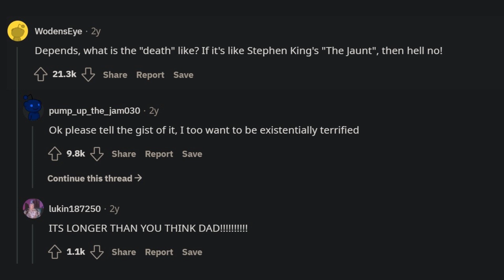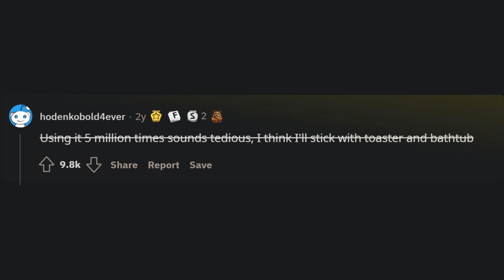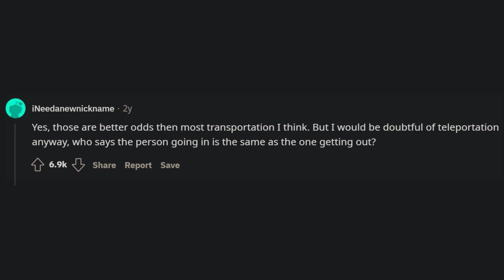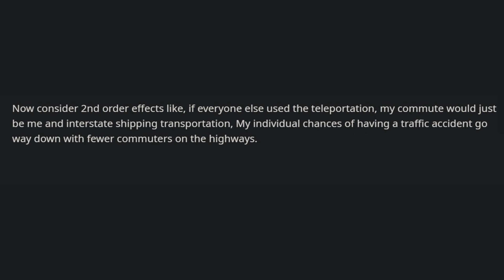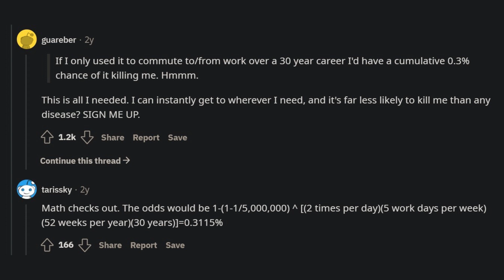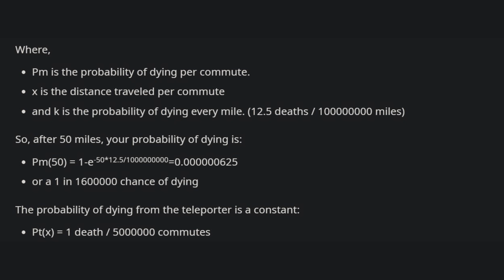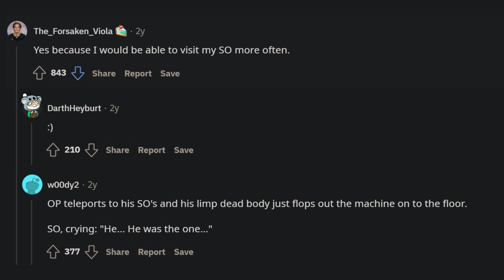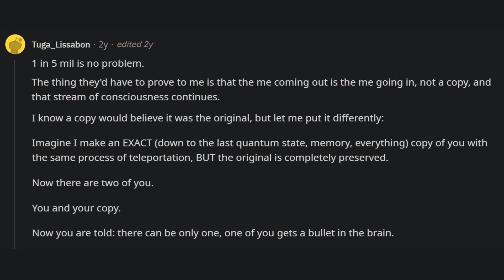If Scientists Invented A Teleportation System But The Death Rate Was 1In5 Millions Would you Use it?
If Scientists Invented A Teleportation System But The Death Rate Was 1In5 Millions Would you Use it? (r/AskReddit)